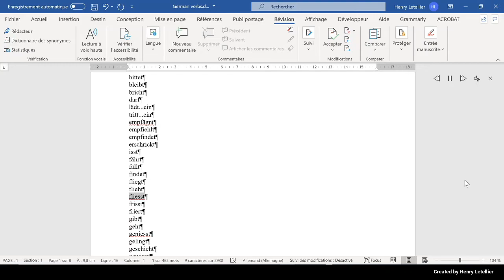frisst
This is the Microsoft Hedda voice that is reading the word frisst